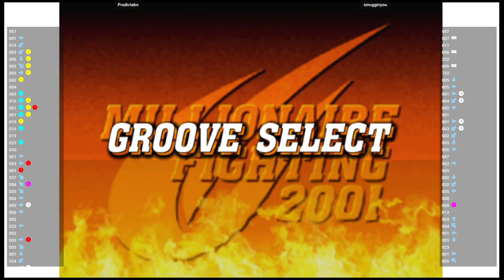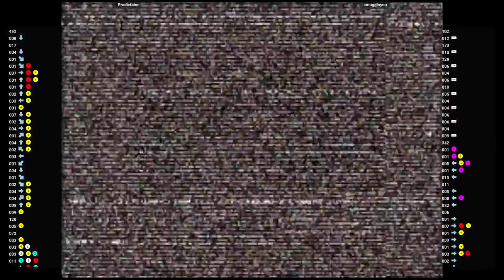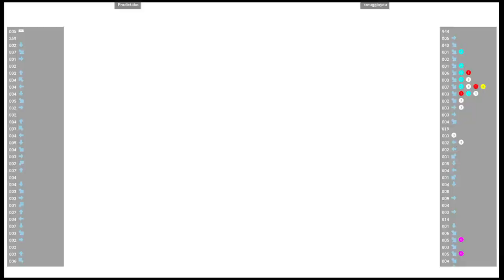CVS2 🕹 Pradictabo VS smugginyou | Fightcade